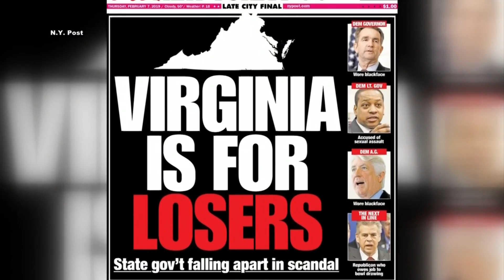How controversy in the Commonwealth goes beyond Richmond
Chaos in the capitol could stop businesses from setting up shop across the state.